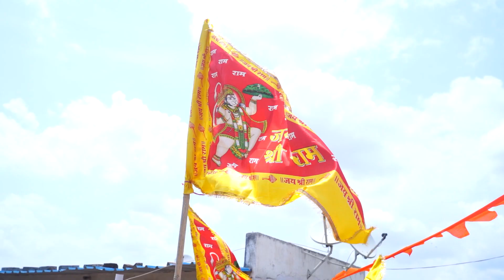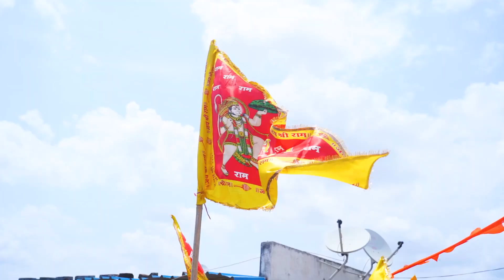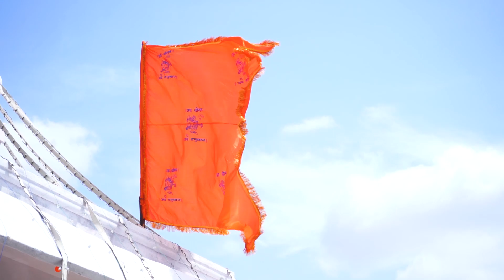Duvagunta Hanuman Temple Opening promo | Crazy team photography